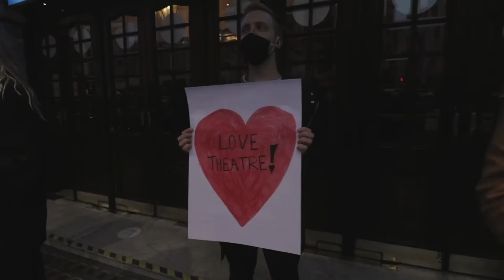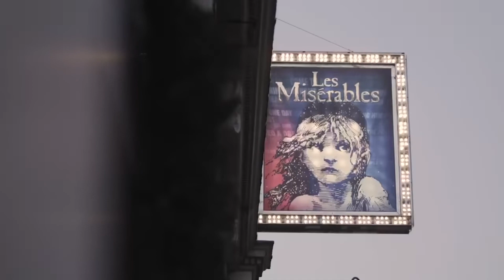SavetheArts on London West End CLOSE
"We will come back Home!" 🤸‍♀️🎭🩰👩‍🎤🎵
Anche i Performes del
vorrebbero tornare in scena
e lo dicono con questo bellissimo video 🤩

Diretto e Coreografato da Cameron MacDonald